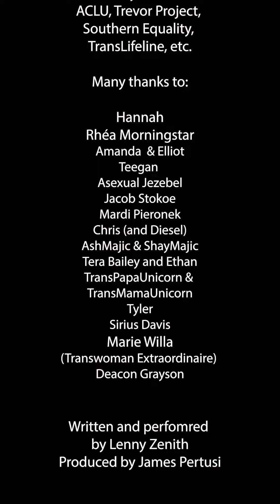"I Am What I Am" (Trans Pride) [OFFICIAL MUSIC VIDEO]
FOR Trans Day of Visibility 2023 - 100% of downloads donated to organizations protecting trans rights and gender-affirming care, including Trevor Project, Trans Lifeline, Point Of Pride, Rainbow Youth Project, ACLU and more...